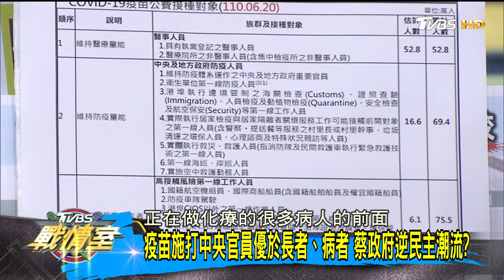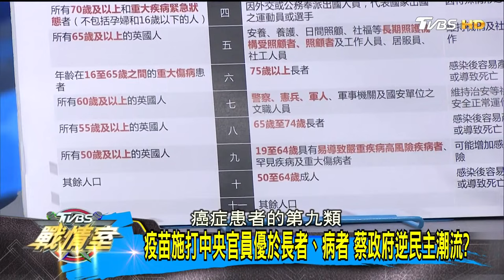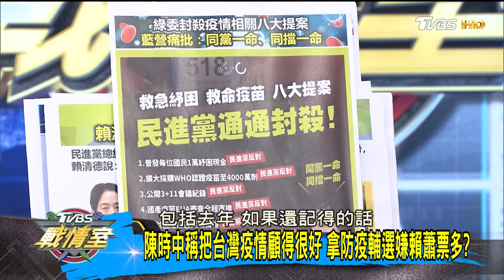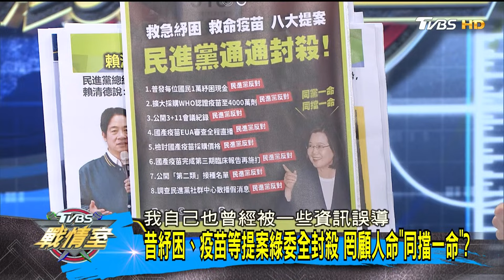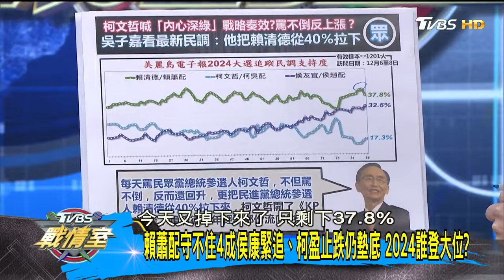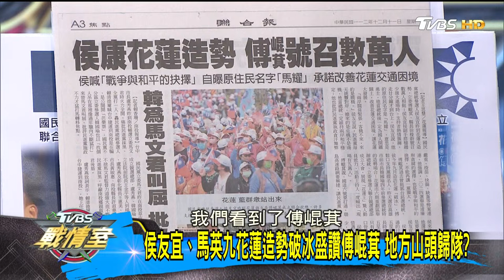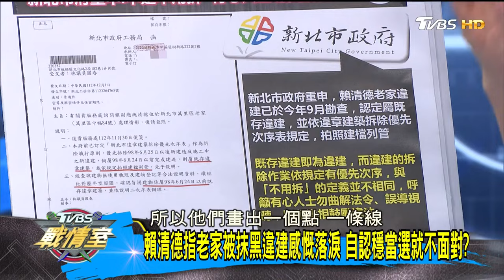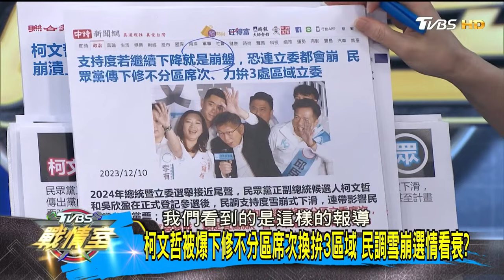【完整版不間斷】趙少康拋派軍事觀察員駐大陸 強化兩岸互信防擦槍走火？TVBS戰情室20231211